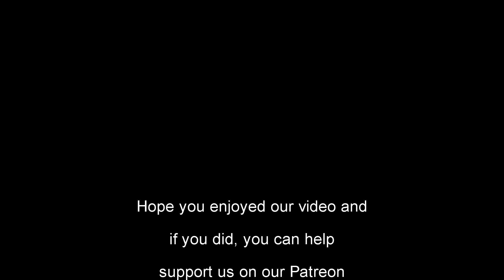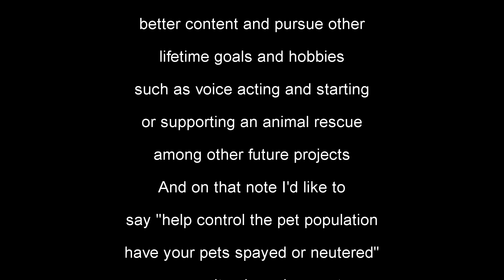Let's Play Kingdom Hearts III Re:Mind (Episode 8)